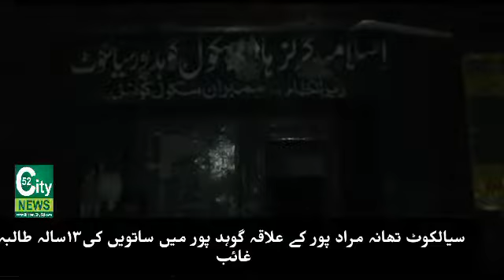Sialkot : Guhadpura - 13 year old girl student of class7th missing from School